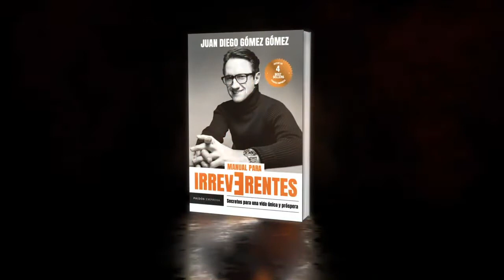Booktrailer - Manual para irreverentes Juan Diego Gómez Gómez - Planeta de Libros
Luego de sus cuatro best sellers, Hábitos de ricos (2016), Menos miedos, más riquezas (2017), Ideas millonarias (2018) y El día que Dios entró al banco (2020), Juan Diego desafía en Manual para irreverentes muchos paradigmas y hábitos que debilitan al ser humano y hacen lento su camino a la riqueza.